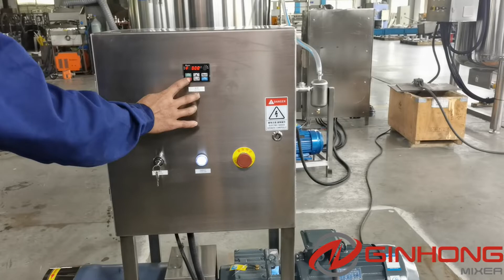LP-7.5 portable cam rotor pump with the control panel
LP series of rotary lobe pump, also called lobe pump, rotary pump, rotor pump or cam rotor pump, is a sanitary stainless steel positive displacement pump for the transfer of viscous cream, lotion, ointment and other semi-solids in cosmetic, pharmaceutical, food and chemical industries.

Key Features
Super sanitary quality by stainless steel
Flow rate by water from 1m³/h to 40m³/h
Suitable for transfer of cream, lotion, ointment and other pastes of 5,000~100,000cps viscosity
Suitable for continuous transfer of large quantity product with high efficiency
Gentle and smooth pumping capability with stable pressure
Transfer product without damaging solids content inside because the lobes don’t contact each
High working temperature up to 150 degrees Celcius
Butterfly/double-wing rotors as default rotor design
Dry running mechanic seal with no need of cooling water for long working time
All Ginhong rotary lobe pumps are good for CIP and SIP
All contact parts are made of stainless steel 304/316L
Sanitary tri clamp connections for left inlet port and right outlet port
Reliable with almost no need of spare parts except for mechanic seal
The specifications of rotor lobe pump comply with cGMP regulations

Technical Specifications
Model Motor power (kw) Speed (rpm) Flow rate by water (L/h) Inlet/Outlet (DN)
LP-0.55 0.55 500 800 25/25
LP-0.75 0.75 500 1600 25/25
LP-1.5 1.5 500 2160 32/32
LP-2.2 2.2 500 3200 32/32
LP-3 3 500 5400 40/40
LP-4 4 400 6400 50/50
LP-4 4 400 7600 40/40
LP-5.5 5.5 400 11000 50/50
LP-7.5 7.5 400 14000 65/65
LP-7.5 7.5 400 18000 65/65
LP-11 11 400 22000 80/80
LP-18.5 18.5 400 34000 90/90
LP-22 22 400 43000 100/100

General Applications
Cosmetics & Toiletries: cream, lotion, toothpaste, wax, mascara, gel, hair dye, facial milk, essential oil, detergent, shampoo, balsam
Pharmaceuticals: ointment, dental composite, syrup, injection, paste, emulsifier, nutrition liquid, medicine grease, pollen, vaccine
Food: mayonnaise, dressing, jam, butter, margarine, wasabi, yogurt, ice cream, cheese, fruit jelly, vegetable mash, pudding, edible oil, dressing, chocolate
Chemicals: polyester, synthetic fiber, shoe cream, fat, dissolvent, resin, polymer, paint, coating, lubricant, grease, explosive, plastic, slurry

Pump Options
Different rotor designs of single bufferfly/single-wing rotor or triple-lobe rotor
Portable lobe pump with castors and handrail
Stainless steel cover for geared motor
Top inlet port and down outlet port design
Flange, SMS and thread port connection
Heating and cooling jacket for insulation
Variable mechanic speed controller integrated with gearbox
Control panel with frequency inverter for adjusting pumping speed
Explosion proof motors and electronics